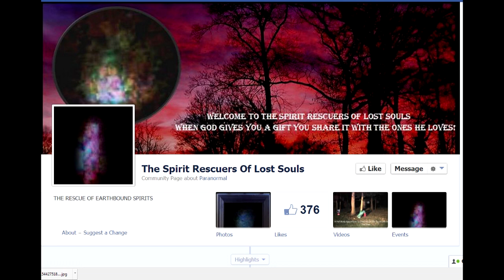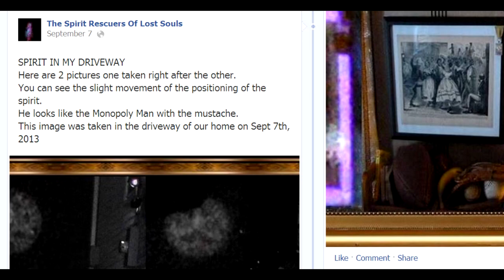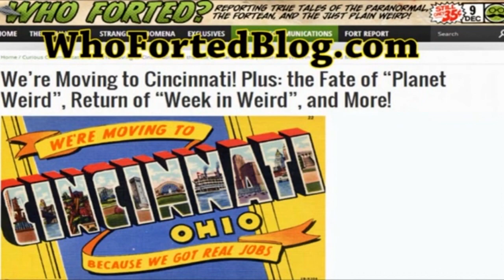the "Spirit In My Driveway" photos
I give a report about the spirit in my driveway photos